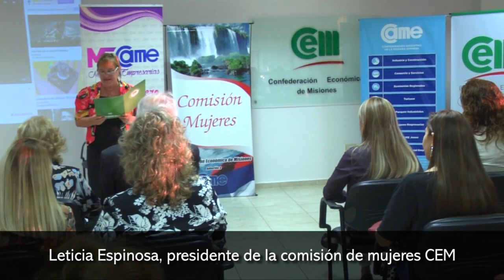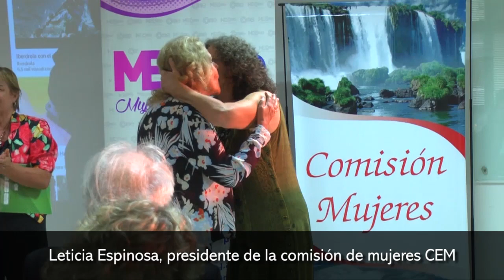La CEM reconoció a empresarias